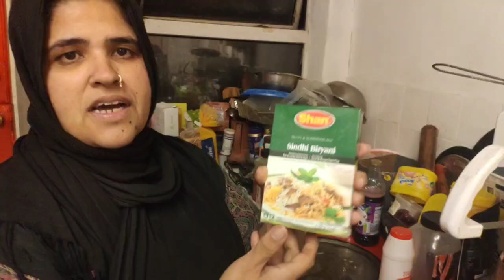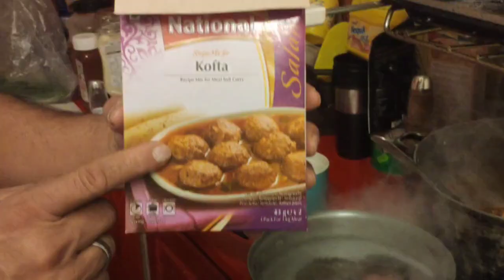Desi Style Anda Kofta Curry Dish & Homemade Biryani Reciepe For all of our subscribers🤲🏼❤